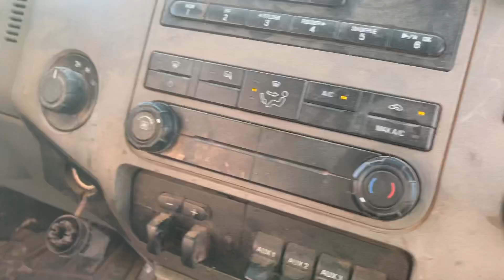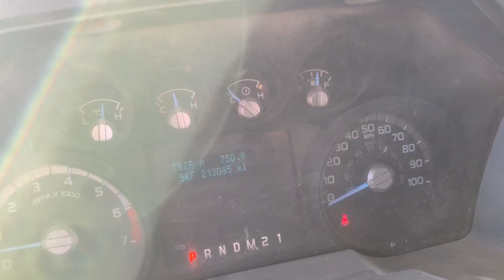2012 Ford F-350XLT Reg. Cab 4x4 - #2233